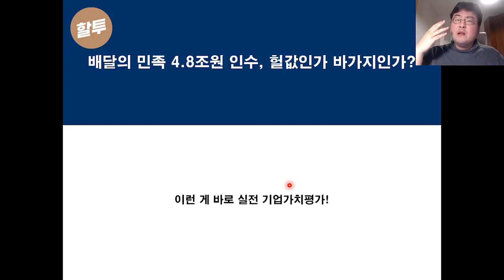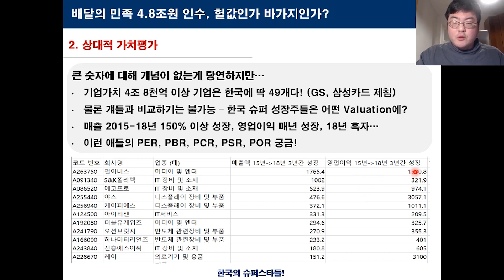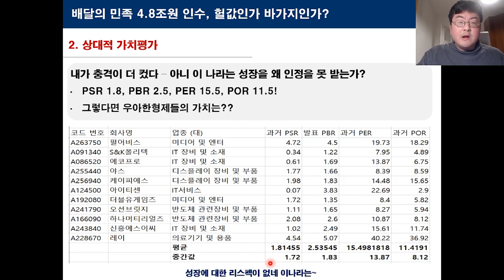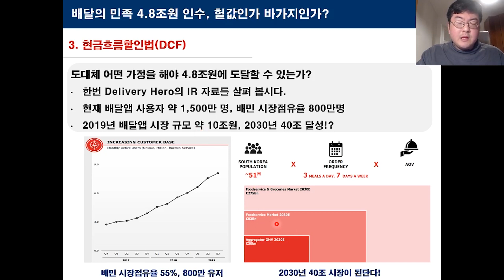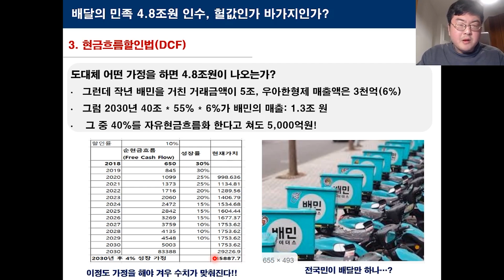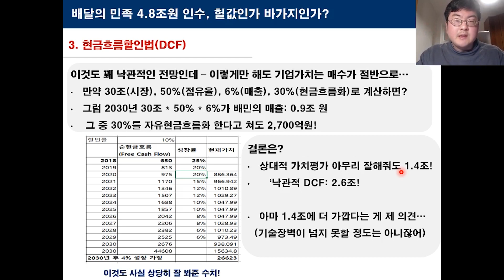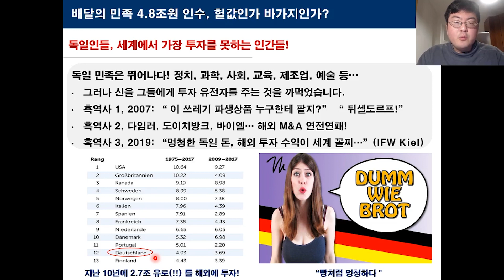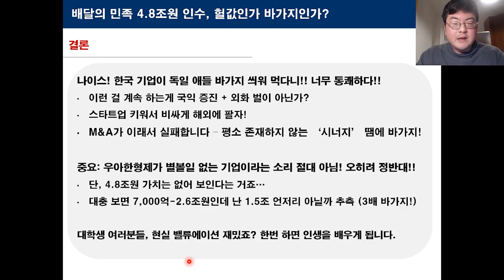271. 배달의민족 4 8조원에 인수, 헐값인가 바가지인가?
요즘 배달의민족으로 유명한 우아한형제들이 독일 Delivery Hero사에 4조 8천억원에 팔려서 논란이 되고 있습니다. 이 가격은 헐값일까요, 바가지일까요? 그걸 알아 봅시다!

제가 할 수 있는 한에서 우아한형제들 기업 가치평가(Valuation)을 해 보았습니다. 결과는... 영상을 보시고요, 보너스로 독일인 민족의 해외 투자 성과에 대해서도 설명해 드립니다.